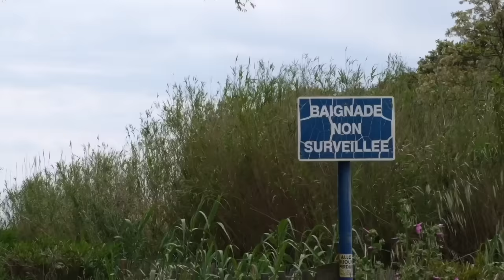Young, wild n free | solo female van life ✌️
This was honestly the most random video I've done but it's fun, I love bringing you along with me!!!